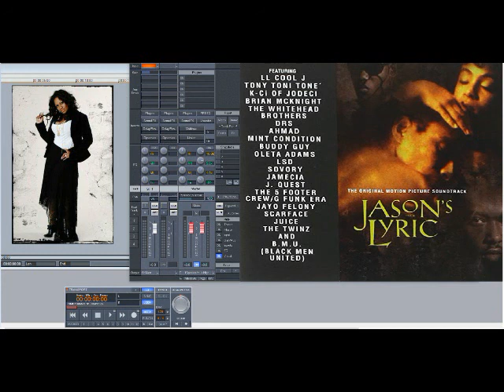Jamecia – Rodeo Style (Slowed Down)